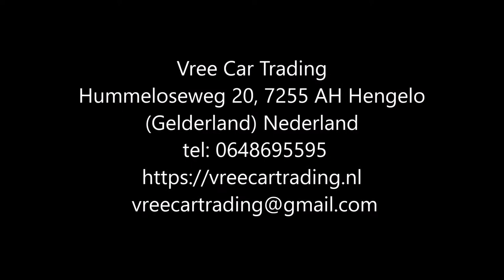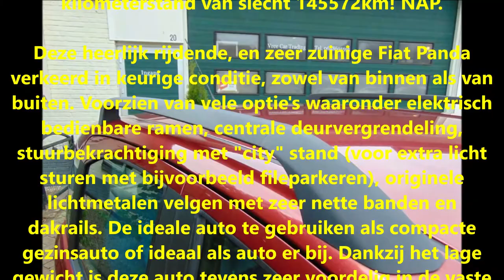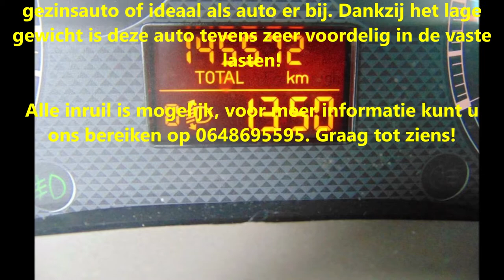Vree Car Trading. Fiat Panda 1.2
Fiat Panda 1.2 | BJ2004 | ZEER NETTE AUTO | STUURBEKR. | APK 2021 | NAP |

Zeer nette, perfect rijdende en luxe uitgevoerde Fiat Panda uit 2004 met een aantoonbare lage kilometerstand van slecht 145572km! NAP.

Deze heerlijk rijdende, en zeer zuinige Fiat Panda verkeerd in keurige conditie, zowel van binnen als van buiten. Voorzien van vele optie's waaronder elektrisch bedienbare ramen, centrale deurvergrendeling, stuurbekrachtiging met "city" stand (voor extra licht sturen met bijvoorbeeld fileparkeren), originele lichtmetalen velgen met zeer nette banden en dakrails. De ideale auto te gebruiken als compacte gezinsauto of ideaal als auto er bij. Dankzij het lage gewicht is deze auto tevens zeer voordelig in de vaste lasten!

Merk & Model:Fiat Panda
Bouwjaar:2004
Uitvoering:1.2
Carrosserie:Hatchback
Kenteken:43-NR-PR
APK tot:18 januari 2021
Brandstof:Benzine
Kilometerstand:145.572 km NAP
Transmissie:Handmatig geschakelde transmissie 5 versnellingen
Energielabel:C
Verbruik:17,24 km/l
Motorinhoud:1.242 cc
Topsnelheid:155 km/h
Vermogen:60 pk

Opties:
• Airbags
• Boordcomputer
• Centrale vergrendeling
• Elektrische ramen
• Lichtmetalen velgen
• Metallic lak
• Elektrische buitenspiegels
• Mistlampen
• Radio

Hummeloseweg 20
7255 AH Hengelo GLD